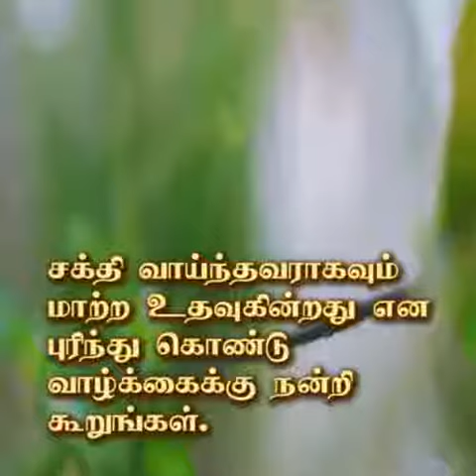26-01-2023 THOUGHT FOR TODAY